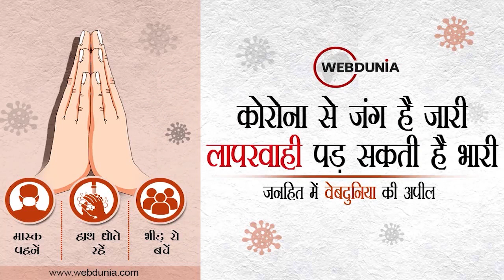Raju Srivastav Death : कॉमेडी किंग राजू श्रीवास्तव का निधन, 42 दिन से लड़ रहे थे जिंदगी की जंग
मशहूर कॉमेडियन राजू श्रीवास्तव का बुधवार को दिल्ली के एम्स अस्पताल में निधन हो गया... वे 58 वर्ष के थे... राजू 42 दिन से अस्पताल में भर्ती थे और जिंदगी की जंग लड़ रहे थे...